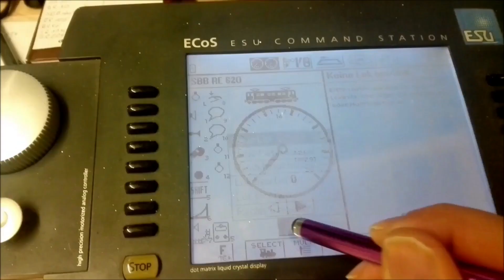Modelleisenbahn Spur H0/1:87- Teil 18 Felsen Gestalten - Roco 73813 Diesellok CD Taucherbrille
Heute zeige ich euch meine Gestaltung der Felsen sowie die Taucherbrille von Roco

• Track Info: Title: Believer Artist: Silent Partner Genre: Pop Mood: Inspirational Download ––– • Licence: You're free to use this song and monetize your video. (You can use it only for YouTube videos

• Track Info: Title: Sophomore Makeout Artist: Silent Partner Genre: Pop Mood: Happy Download ––– • Licence: You're free to use this song and monetize your video. (You can use it only for YouTube videos